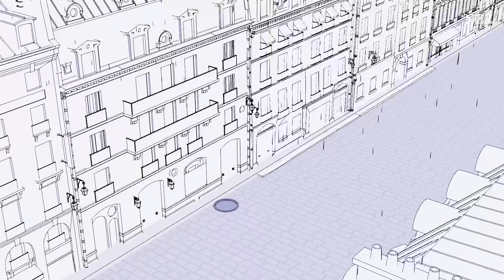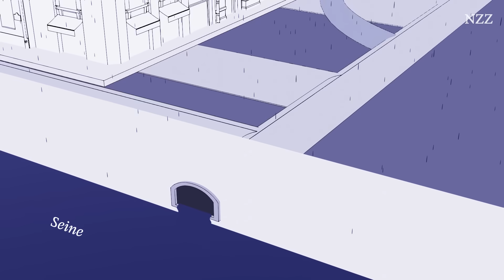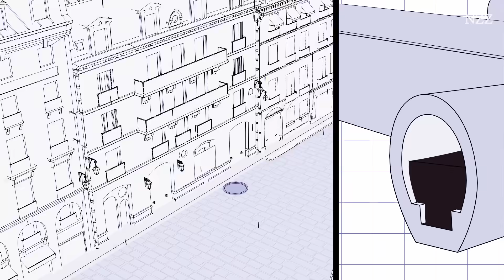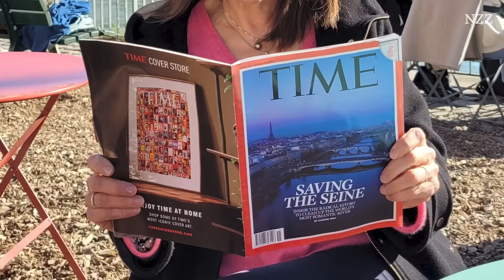Olympia 2024: 💩 gefährdet die Wettkämpfe in Paris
Am 26. Juli 2024 starten die Olympischen Sommerspiele in Paris. Ihr Herzstück: Die Seine. Die Eröffnungsfeier soll auf dem Fluss stattfinden und auch mehrere Wettkämpfe sollen in der Seine ausgetragen werden. Nur: Es ist seit über 100 Jahren verboten in der Seine zu schwimmen. Der Grund dafür ist verständlich und eklig. Der Gehalt an Fäkalbakterien ist zu hoch, wer in der Seine schwimmt, droht, sich mit E.-coli-Bakterien zu infizieren. Das mussten unter anderem mehrere Triathletinnen und Triathleten vergangenen Sommer am eigenen Leib erfahren, die sich bei Test-Wettkämpfen für die Olympischen Spiele infiziert hatten. Die französischen Organisatoren halten aber weiterhin an ihrem Plan fest: In der Seine sollen Olympische Wettkämpfe stattfinden - und somit auch den Weg ebnen für die Seine als Badeoase. Denn 2025 soll die Seine für alle Badefreudigen geöffnet werden.
Doch was ist das Problem der Seine? Warum befinden sich in ihr so viele Fäkalbakterien? Und wie soll das über 100 Jahre alte Problem in den nächsten drei Monaten gelöst werden? Wir erklären dir im Video, wie die Pariser Kanalisation aufgebaut ist, was ihr Problem ist und wie ein riesiger Zylinder namens Bassin d'Austerlitz das Schwimmen in der Seine ermöglichen soll.

INHALT
00:00 Intro
00:20 Schwimmen in der Seine
00:53 Warum ist die Seine dreckig?
01:15 Pariser Kanalisation
01:57 Dreckwasser-Seine
02:30 Bassin d'Austerlitz
03:38 das Worst-Case-Szenario
04:20 der politische Traum

*Anmerkung: In einer früheren Version hatten wir bei 02:03 einen Vergleich drin, der die Dimensionen der Menge Dreckwasser, das 2022 in die Seine geflossen ist, aufzeigen sollte. Bei diesem Vergleich ist uns ein Rechnungsfehler unterlaufen, weshalb wir ihn herausgenommen haben.